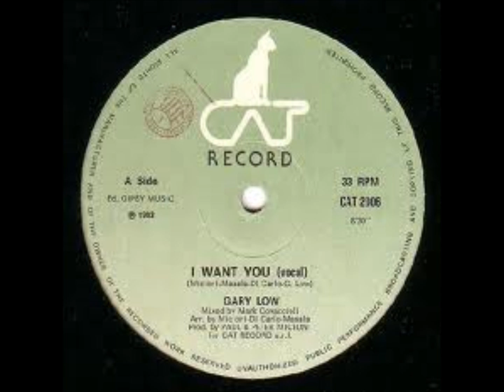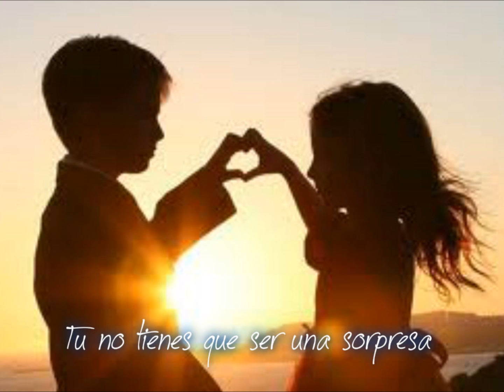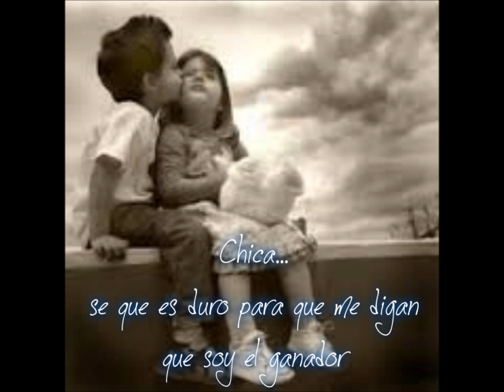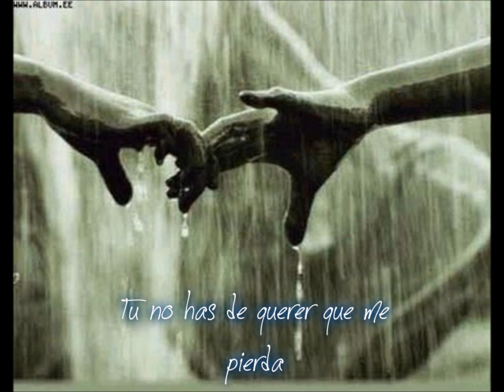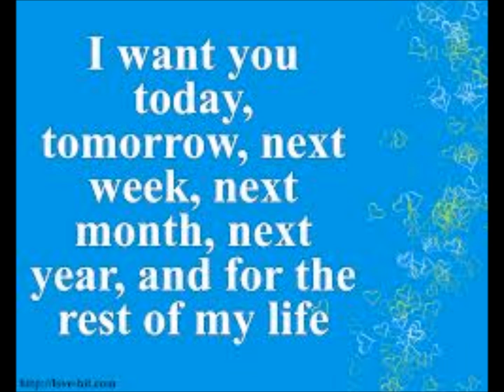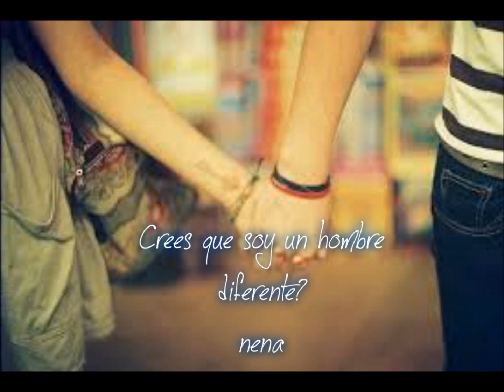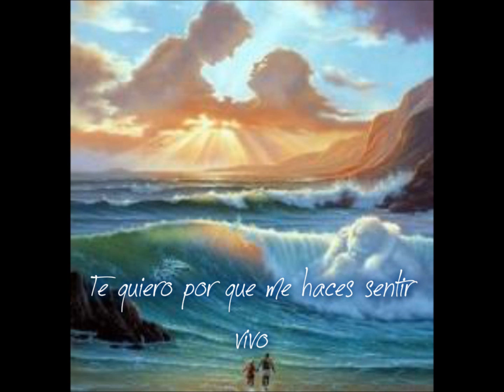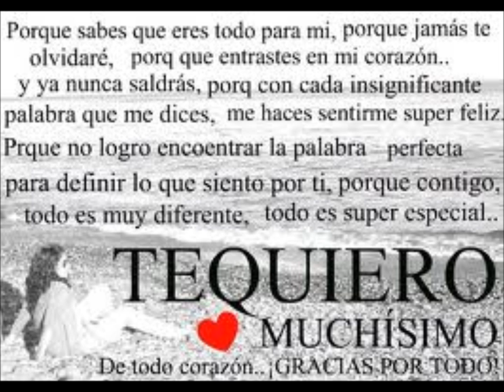I want You - Gary Low (Subtitulos al Español).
"I Want You" es un sencillo de Italo del cantante de música disco Gary Low, lanzado en 1983. La canción aparece en su álbum debut en 1983, "Go On". Fue un gran éxito en España, alcanzando el puesto # 4 en las listas españolas. En Alemania, la canción alcanzó el Top 40, alcanzando el puesto # 37. En el Reino Unido, la canción alcanzó el # 52. "I Want You" es una de las canciones más populares de Low, junto a su hit  debut en 1982 "You Are a Danger" y 1984 de "La Colegiala".